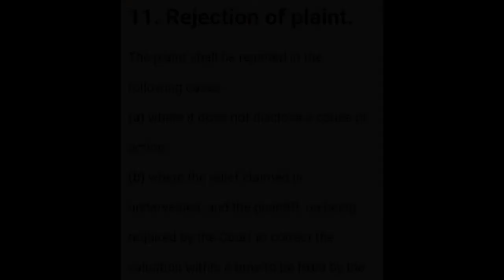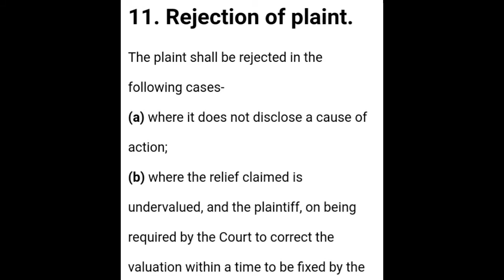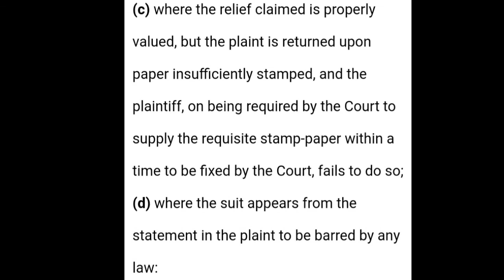Order 07 |Rule 11|Rejection of Plaint|Case Laws |Code of Civil Procedure 1908|Part-2| Pervaiz Mahar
Order 07 | Rejection of Plaint | Case Laws | Code of Civil Procedure 1908 | Part-2 | Pervaiz Mahar

 Case Laws of Rejection of Plaint
~ 2002 YLR 2194
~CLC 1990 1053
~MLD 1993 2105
~ CLC 1980 434
Difference between Rejection of Plaint and Dismissal of suit.